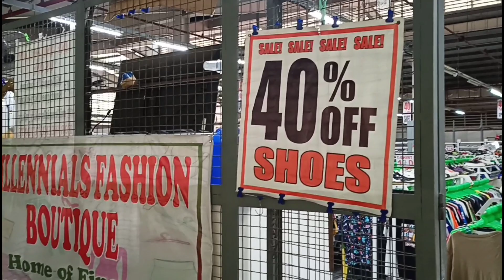SALE ( 40 % OFF ) NA | UKAY SHOES BAKA NANDITO NA MATAGAL MO NA HINAHANAP | SUGOD NA !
ADDRESS

404 Alabang–Zapote Rd, Talon, Las Piñas, 1747 Metro Manila